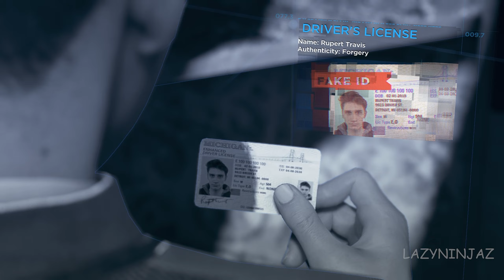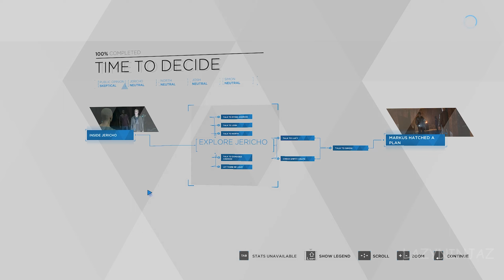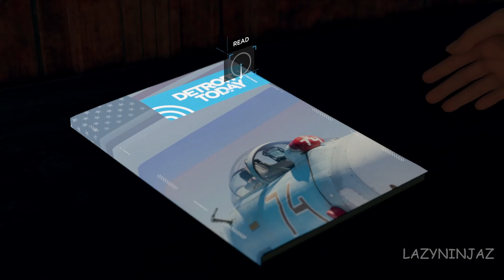Hank and Connor | Detroit: Become Human - PC | Part 4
Detroit: Become Human | Gameplay Walkthrough - PC | Part 4
Detroit: Become Human is a 2018 adventure video game developed by Quantic Dream and published by Sony Interactive Entertainment. The plot follows three androids: Kara (Valorie Curry), who escapes her owner to explore her newfound sentience and protect a young girl; Connor (Bryan Dechart), whose job is to hunt down sentient androids; and Markus (Jesse Williams), who devotes himself to releasing other androids from servitude. The three story arcs meet and impact each other as the story progresses.